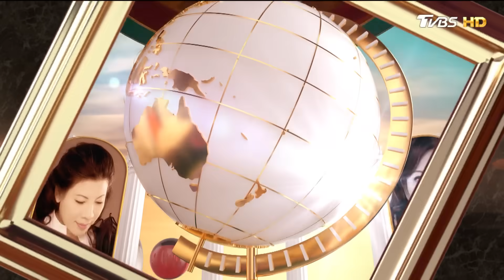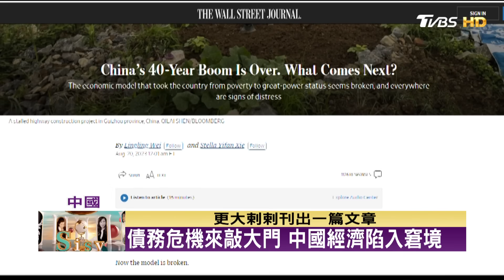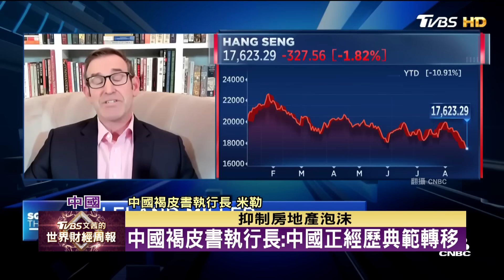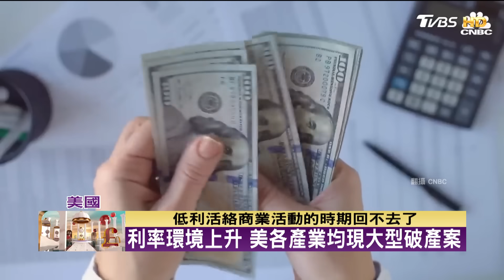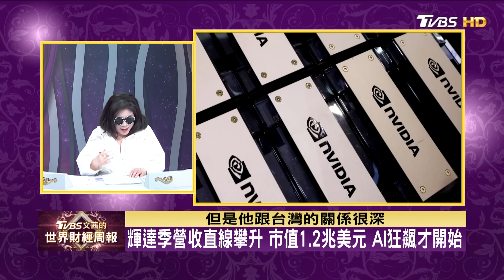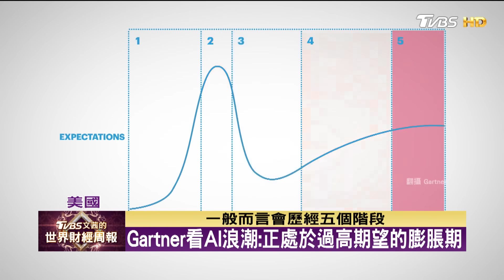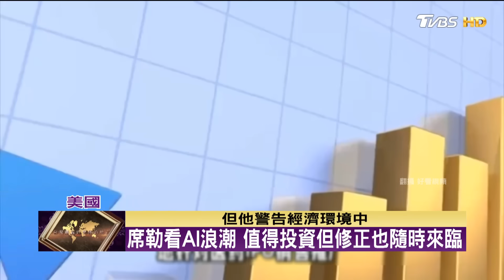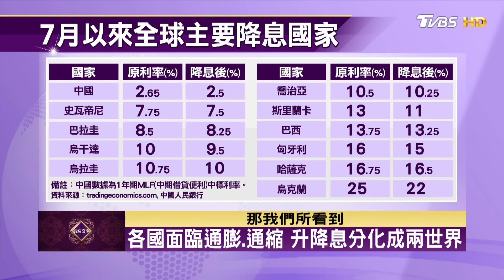【完整版下集20230827】中國經濟40年最大危機 城鎮化失敗 房地產成禍根 TVBS文茜的世界財經周報 20230827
● 馬來西亞Astro → 21:00
● 新加坡StarHub → 21:00
● 香港myTV SUPER/ Now TV → 21:00
● 澳門 Macau Cable TV → 21:00
● 菲律賓Sky Cable → 21:00
● 印尼 First Media → 20:00
●澳洲 TVB Australia → 24:00（雪梨時間）
●美國Dish Network → 8:00（美東時間)